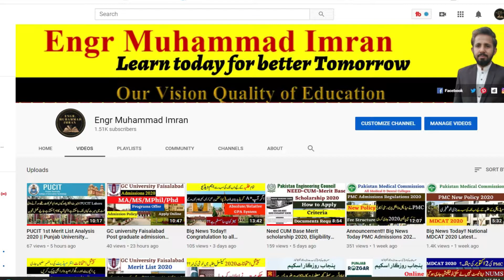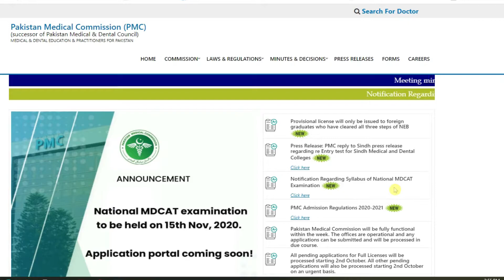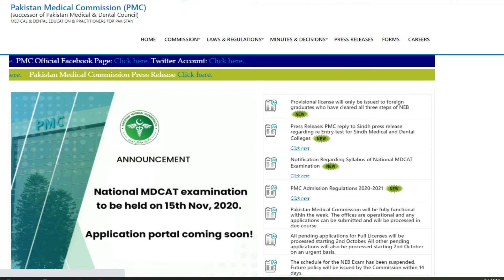Breaking News Today National MDCAT 2020 Registration Date || MDCAT Latest Updates|| Engr Imran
Breaking News National MDCAT Date Announced MDCAT 2020 Latest
News NUMS 2020 PMC latest news
►New Policy 2020:

mdcat 2020
MDCAT 2020 Syllabus MDCAT 2020 Preparation tips Mbbs bds medical and dental colleges

MDCAT 2020 Latest official news MDCAT 2020 Latest News ! MDCAT 2020 DATE ! MDCAT 2020 Mbbs bds

Join Us:
_________________/LINKS\_________________